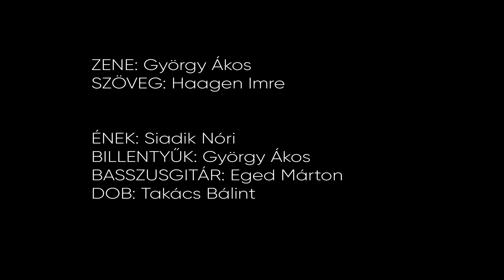INTERMEZZO - Gondolj rám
Zene: György Ákos - Szöveg: Haagen Imre - Ének: Siadik Nóri - Billentyűs hangszerek: György Ákos - Basszusgitár: Eged Márton - Dob: Takács Bálint